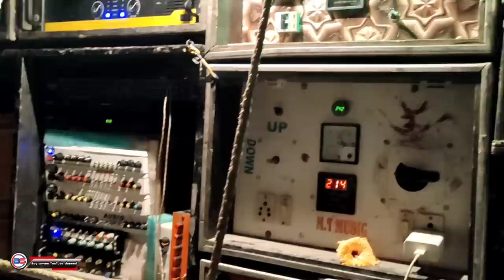Barman music VS MT music😠সঠিক কে জিতল🔥এই প্রথমবার মুখোমুখি কম্পিটিশন🔥চণ্ডীভেটী-ফুলেশ্বর মহরম উপলক্ষে